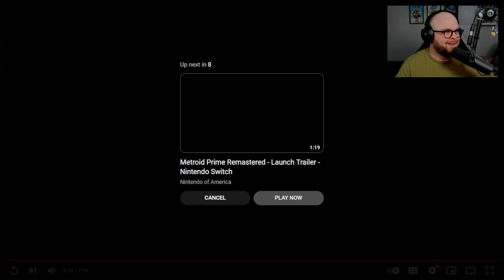JT Reaction- Final Trailer Zelda Tears of the Kingdom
The Legend of Zelda: Tears of the Kingdom third and final trailer reveal reaction!